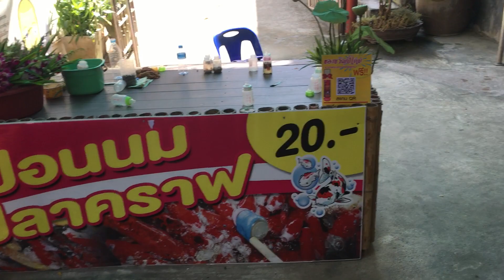ป้อนนม ปลาคราฟ ที่ วัดท่าไม้ EP.1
อัพคลิปใหม่ วันละ3คลิป เช้า กลางวัน เย็น
เพื่อน กด ติดตาม และกระดิ่งด้วยนะ
ป้อนนม ปลาคราฟที่ วัดท่าไม้ EP.1